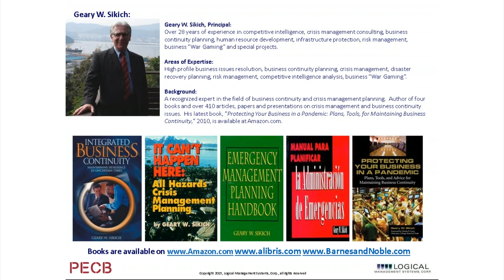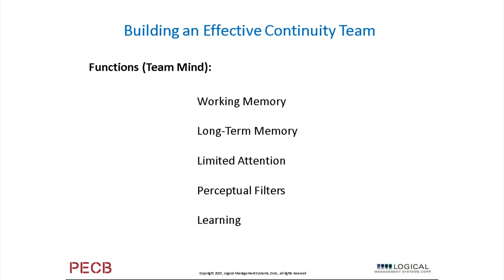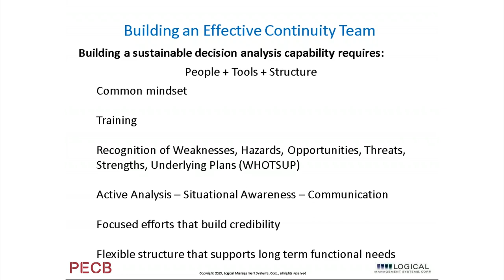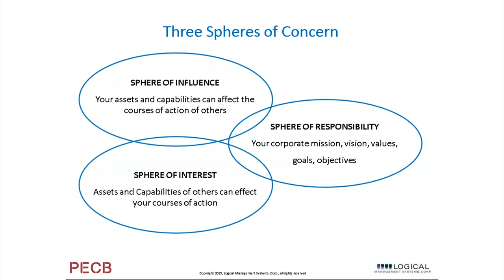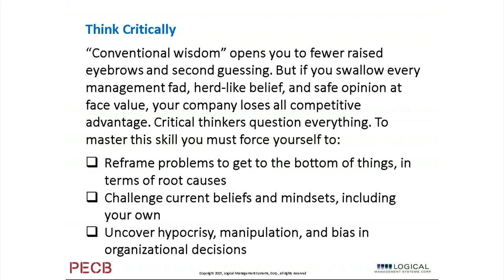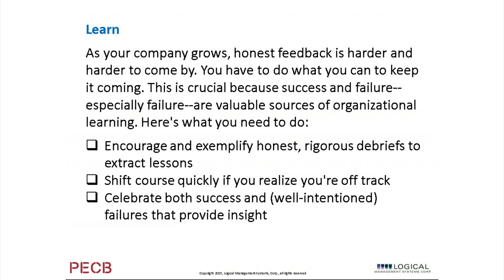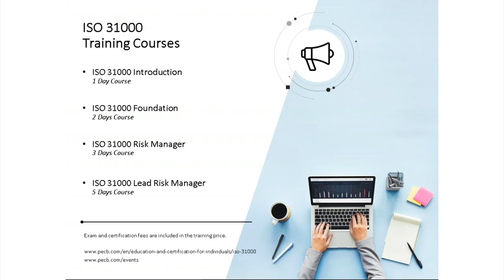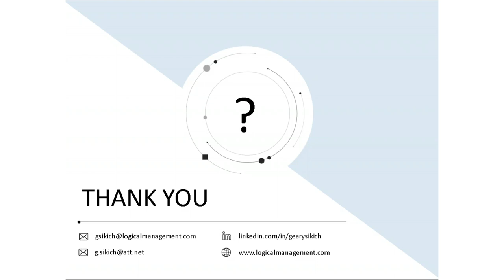The role of Corporate Leadership in Educating Employees to Risk Management and Resiliency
What is the role that corporate leadership needs to take in order to educate employees on risk management and resiliency?  Corporate leadership is ultimately responsible for managing risk within the organization.  This means that businesses leaders need to clearly and effectively communicate risk management to their employees and throughout the enterprise and its “value chain”.  This presentation is aimed at supporting top management teams and company boards to educate their employees to risk management and resiliency concepts.  This presentation will review the requirements and key elements of an effective risk management education program.  You will gain ideas, concepts, and tools that will help you to develop your program and embed risk management awareness in your organization’s culture.

Main points covered:

• The composition of the crisis management team (CMT)
• Getting the CMT to understand its roles and responsibilities
• Ensuring that the organization understands resiliency roles and responsibilities
• Developing human capital to address crisis situations
• Leadership traits

Presenter:

Our presenter for this webinar is Geary Sikich, a Principal with Logical Management Systems, Corp. He is active in Executive Education, where he has developed and delivered courses in enterprise risk management, contingency planning, performance management and analytics.  Geary is a frequent speaker on business continuity issues business performance management.  He is the author of over 250 published articles and four books, his latest being “Protecting Your Business in Pandemic,” published in June 2008 (available on Amazon.com).  Geary is a frequent speaker on high profile continuity issues, having developed and validated over 2,500 plans and conducted over 300 seminars and workshops worldwide for over 100 clients representing the spectrum of private and public sector operations.